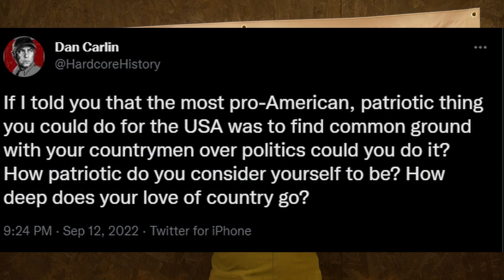Dan Carlin and The Leftist View of Compromise